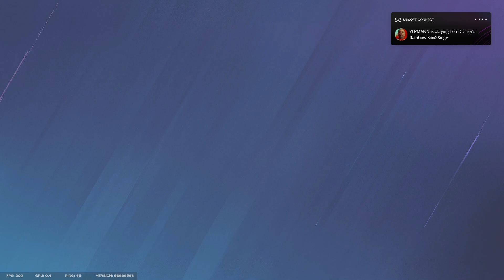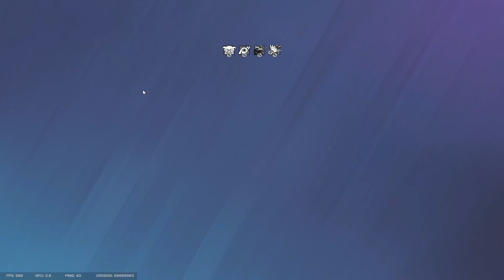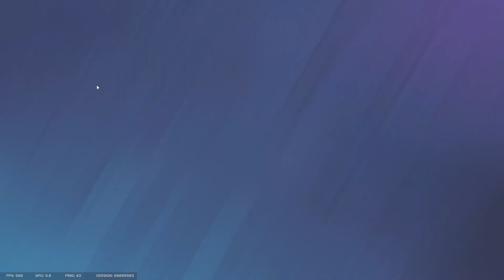New Season Same old sh!t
new season is interesting